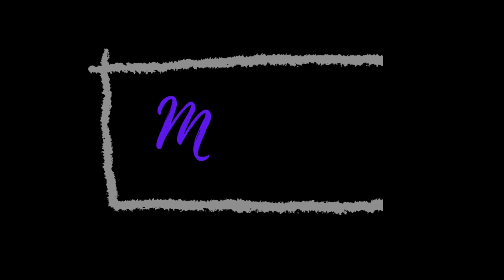Love My Makeup Project - Update 16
This is my 10 uses project so that I can give love to makeup items may be neglected. I am working on 3 products, with a goal to use each 10 times. There is no end date, and it is a rolling style project.

Current products:
--Ilia multi stick - At Last (Rolling out)
--Lottie London eyeliner -Velvet (3 uses)
--Beauty For Real lipliner - Deep Nude (9 uses)
--Sephora Colorful Blush - 01 Shame on You (Rolling In)

Participants:
Shelley:  @UnapologeticallyShelley

Scan your receipts, earn points from every purchase you make, and redeem them for gift cards to your favorite stores!